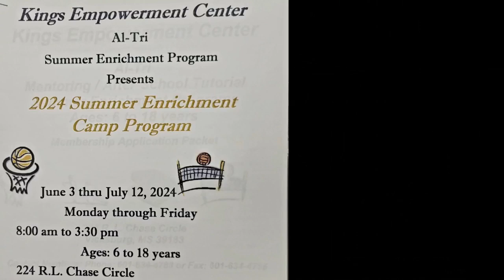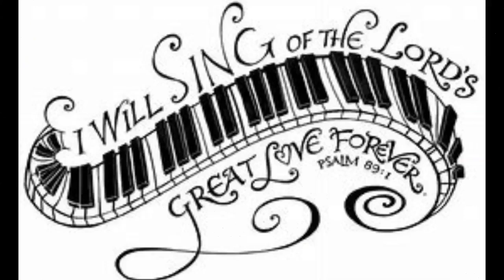07/07/24 "Do You Have Dominion?" Scripture References: Genesis 1: 26-26